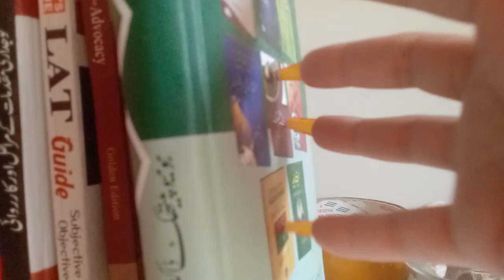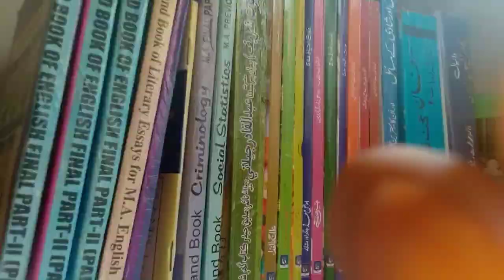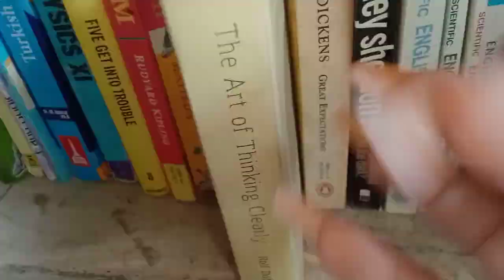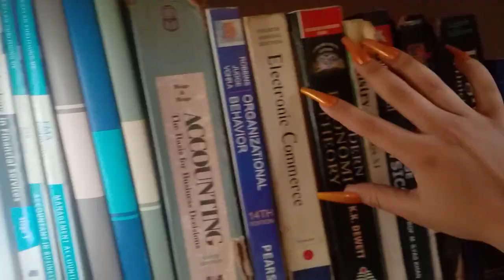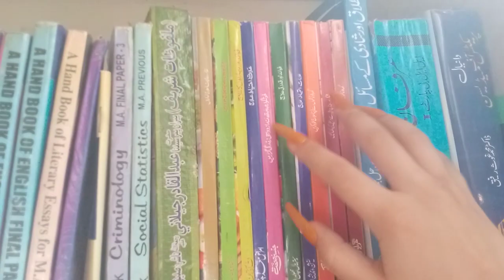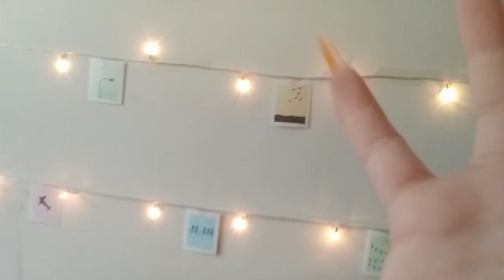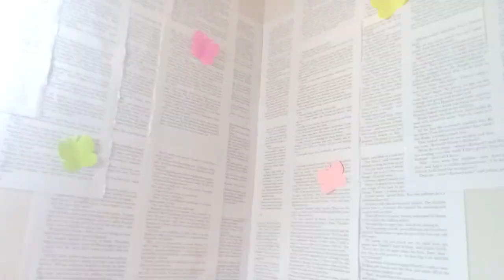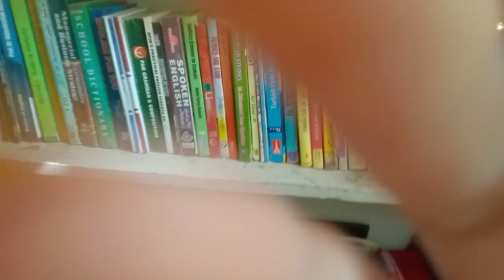Long nails Random ASMR around my studio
LOFI ASMR
FAST ASMR
AGGRESSIVE ASMR

Fast ASMR
Aggressive ASMR
Viral ASMR

Custom videos are available. Your video will be made just as you wish.

My channel is a safe place for everyone ❤